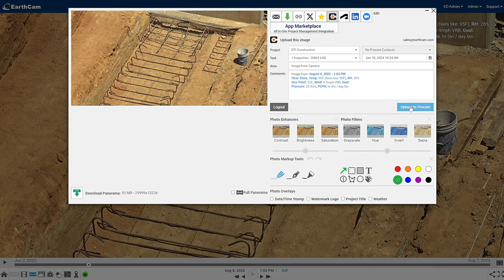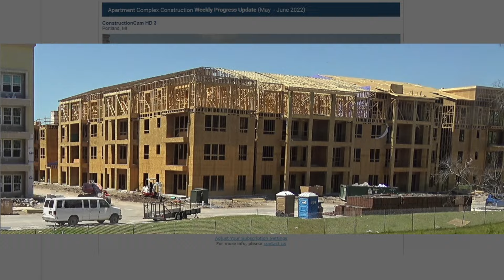Industry Demo Video: Residential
Rely on EarthCam during your construction process, no matter how big or small your project is. From private homes to apartment and condominium developments, view jobsite activity remotely in real-time to make informed decisions quickly. Document progress or remotely monitor your property with high-quality imagery and archive for historic record. The visual content is easily to analyze and can be shared across your organization for enhanced communications.